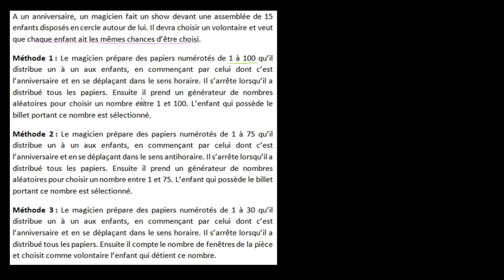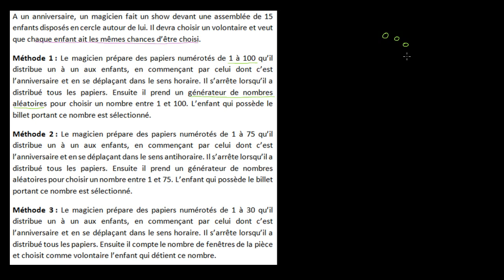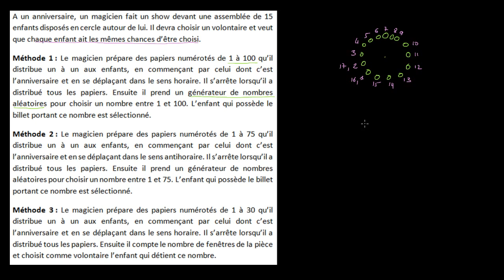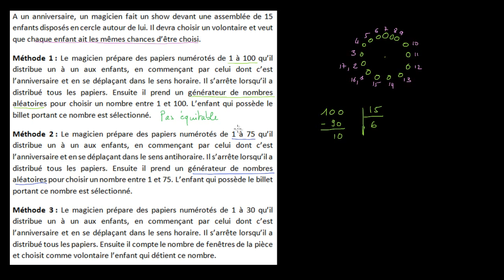Tirage au sort équitable